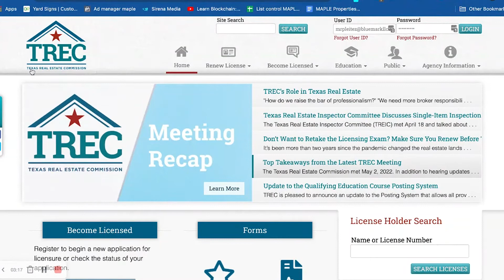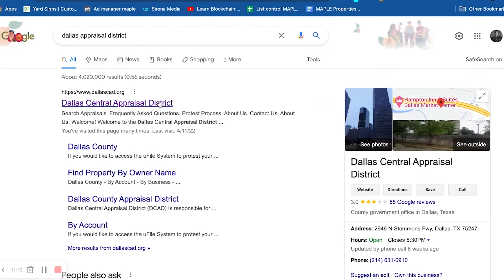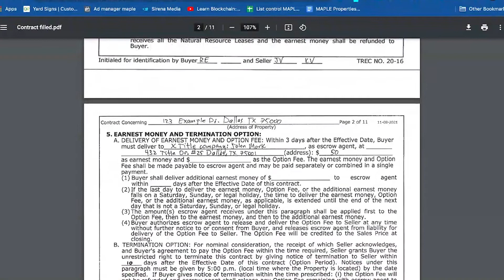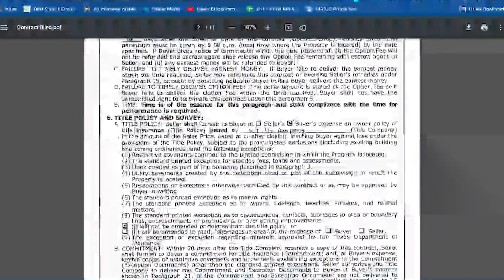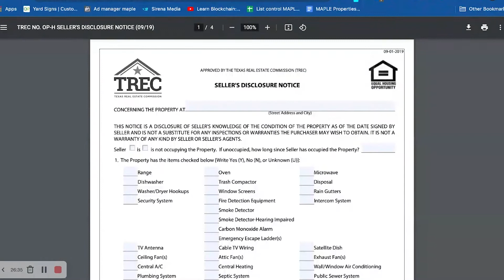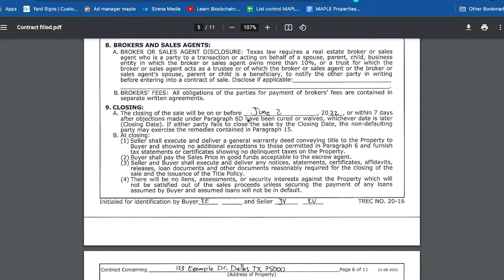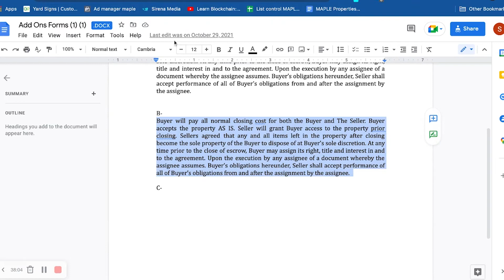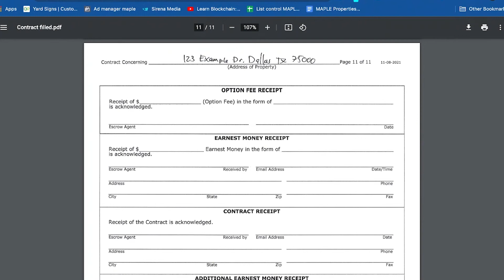Cómo lleno un contrato para wholesale (en Texas)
POR FAVOR LEE EL DISCLAIMER DE ESTE VIDEO AL FINAL DE ESTA DESCRIPCION

¿Vives en DFW? Asiste a nuestras reuniones mensuales en casas de inversión

00:00 - Intro
00:44 - El tipo de contrato
03:43 - Dónde conseguirlo
04:55 - Utiliza el contrato apropiado
07:09 - DISCLAIMER
07:58 - Pagina 1
15:28 - Pagina 2
22:56 - Pagina 3
25:26 - Pagina 4
30:26 - Pagina 5
33:14 - Pagina 6
40:49 - Pagina 7
41:13 - Pagina 8
43:22 - Pagina 9
44:17 - Paginas 10-11
44:59 - Últimos pasos

Viewers of this video should contact their attorney to obtain advice with respect to any particular legal matter.  No reader, user, or browser of this site should act or refrain from acting on the basis of information on this site without first seeking legal advice from counsel in the relevant jurisdiction.  Only your individual attorney can provide assurances that the information contained herein – and your interpretation of it – is applicable or appropriate to your particular situation.  Use of this video or any of the links or resources contained within the video or site do not create an attorney-client relationship between the viewer, reader, user, or browser and video authors, contributors, contributing law firms, or committee members and their respective employers.

The views expressed at, or through, this video are those of the individual authors writing in their individual capacities only – not those of Real Estate Hecho Facil.  All liability with respect to actions taken or not taken based on the contents of this video are hereby expressly disclaimed.  The content on this posting is provided “as is;” no representations are made that the content is error-free.